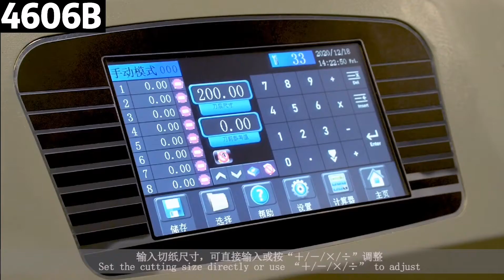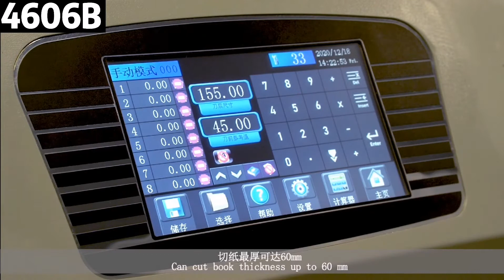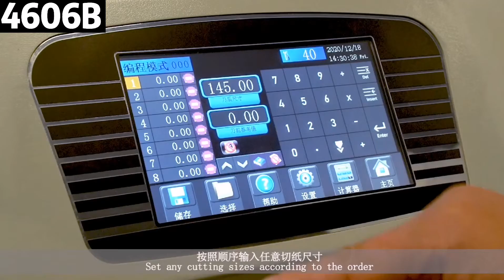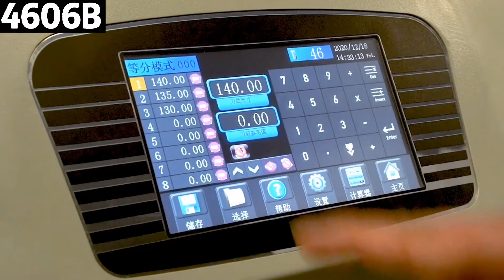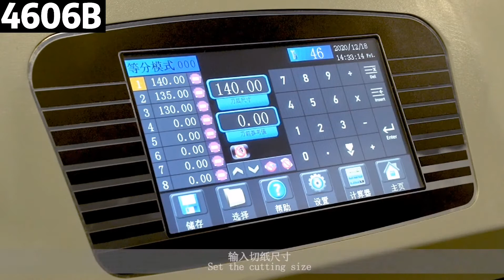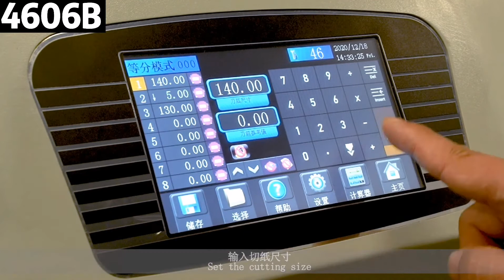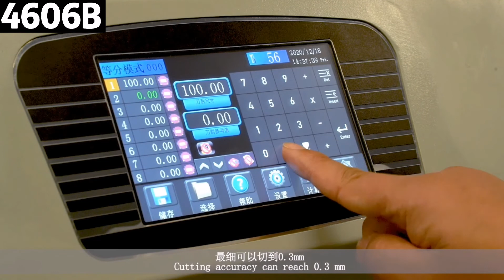U-4606B ELECTRIC PROGRAM CONTROL PAPER CUTTER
Max cutting thickness:60mm(U-4608B is 80mm)
Max cutting width:460mm
Display:7-inch touch screen